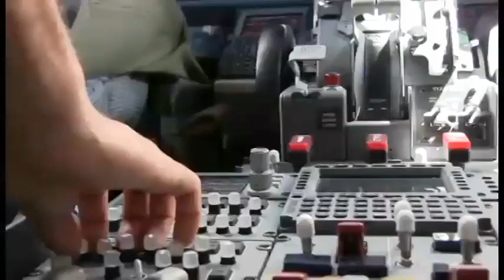U.S. Navy P-8A Poseidon patrol aircraft search for MH370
PERTH Australia (April, 2014) U.S. Navy P-8A Poseidon patrol aircraft assigned to Patrol Squadron (VP) 16, operate out of Perth Airport, Australia, to fly missions over the Indian Ocean in support of the international effort to locate Malaysia Airlines Flight MH370. The aircraft's advanced radar capabilities allow the crew to recognize and investigate small contacts on the water's surface. The crew uses the onboard camera system, as well as a multitude of sensors, to investigate the contacts.  (U.S. Navy video by Chief Mass Communication Specialist Keith DeVinney/Released)